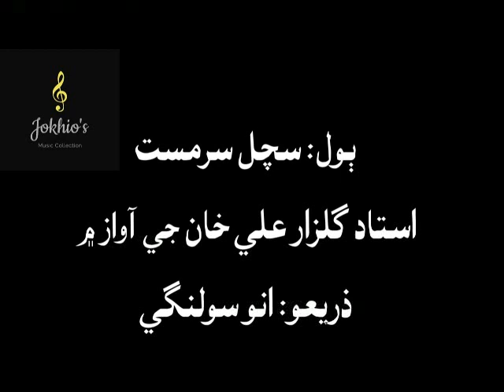Ustad Gulzar Ali Khan- kayaro mast pren je naaz mon khe- ڪيڙو مست پرينءَ جي ناز مون کي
سچل سرمست جا ٻول... ڪيڙو مست پرينءَ جي ناز مون کي
استاد گلزار علي خان جي آواز ۾